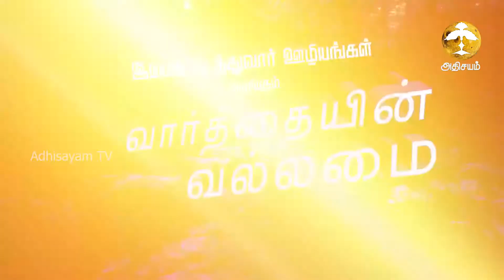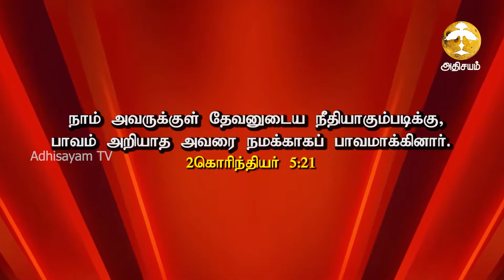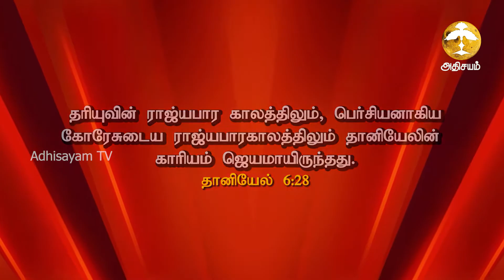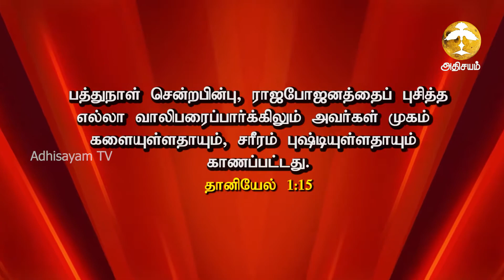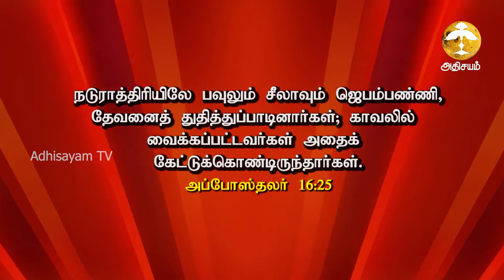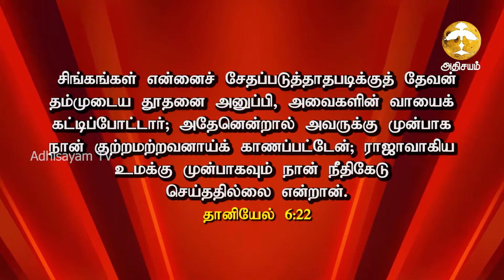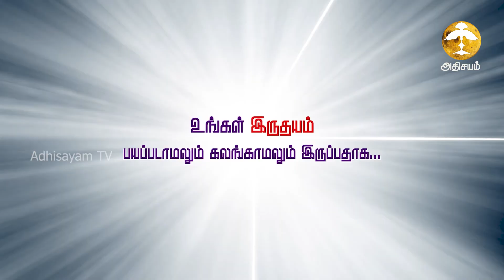ADHISAYAM TV | இயேசு நடத்துவார் ஊழியங்கள் I வார்த்தையின் வல்லமை I Bro. David Prathaban | 26/11/2020